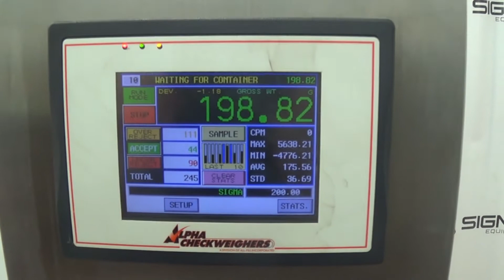All-Fill Alpha Checkweighers PW-12 Checkweigher SIGMA Equipment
This is a functional video of an All-Fill Alpha Checkweighers PW-12 Checkweigher. for more available equipment.